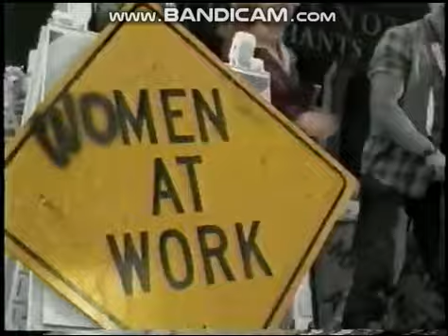Fired Up Season 2 Intro (1997)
Special Thanks to theVHSfiles
Taken off USA Network